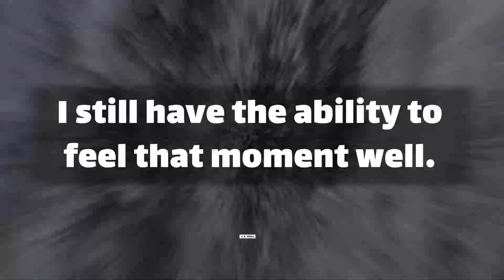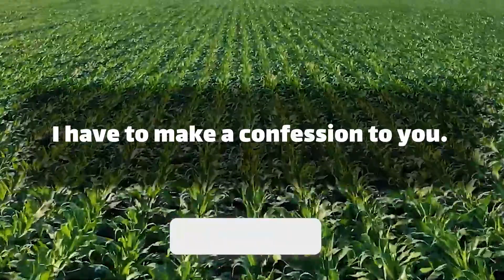dm to df today 💌 You just getting started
Text👇 💞🧡💝
Babe.
Did you know something about yourself?
When I first saw you.
I found the divine halo around you.
I felt like I was standing in front of the goddess.
I looked into your eyes quickly.
They were bright and shiny.
I looked around to find a chance.
I fell in love in the first moment.
I still have the ability to  … (Continue in video 😍💟)
playlist👇 Message
⚡ TimeStamps Chapters⚡
00:00 LOVE
00:01 beginning of love
00:52 Message
divine masculine  💟
dm df 🤍
dm message to df today 💝
dm tarot 💞